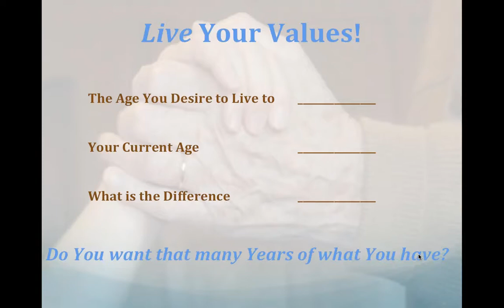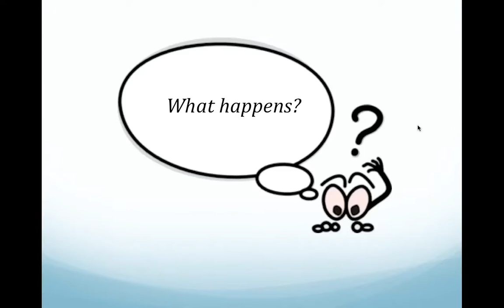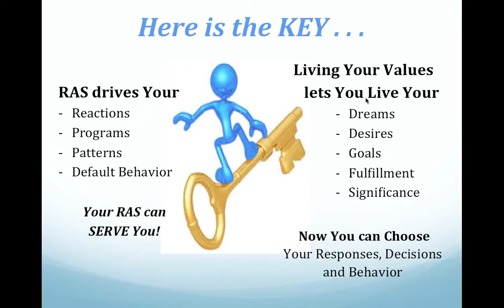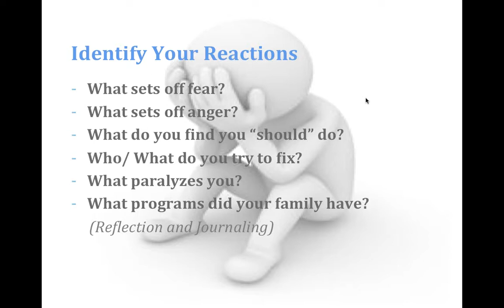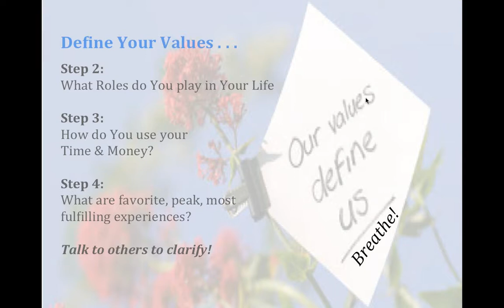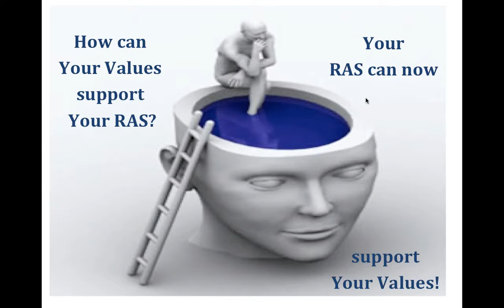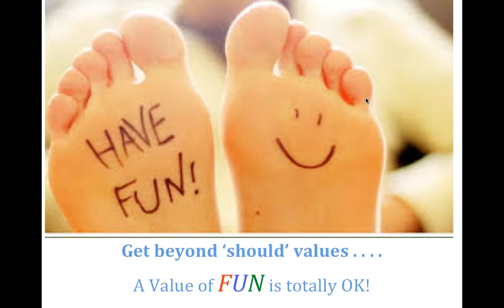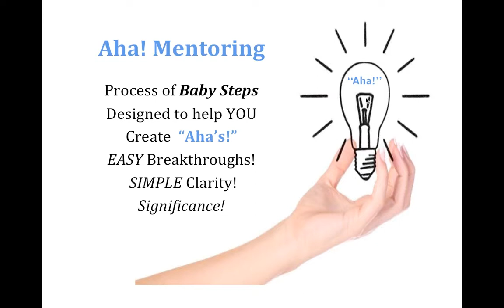Living Your Values Webinar